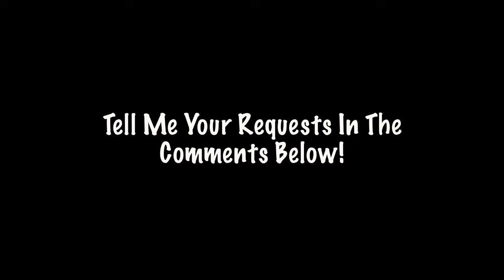10 Iconic blink-182 Riffs | Guitar Tabs Tutorial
Take Off Your Pants and Jack-et!

Learn how to play 10 iconic blink-182 riffs on guitar.

You want to learn how to play guitar? In this guitar tutorial you can learn how to play 10 iconic riffs by blink-182's Tom DeLonge. Guitar tabs are shown at the bottom of the video. Enjoy!